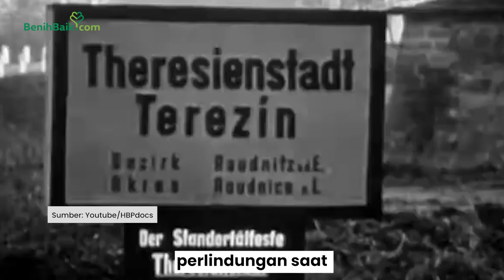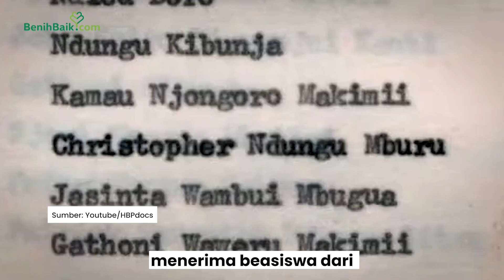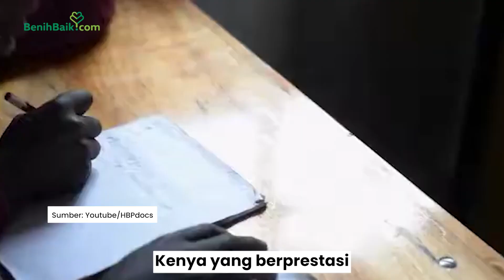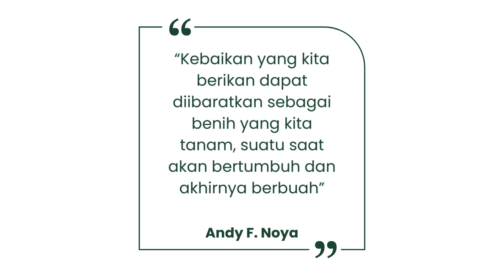Estafet Kebaikan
Seperti yang ditunjukkan oleh Hilde Back, kebaikan yang kita tanam mungkin memerlukan waktu untuk berkembang dan memberikan hasil. Namun kesabaran dan ketulusan dalam berbuat baik akan membuahkan hasil yang luar biasa di masa depan.